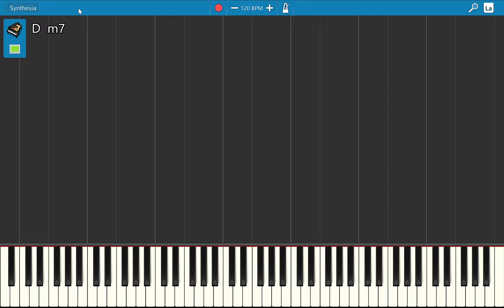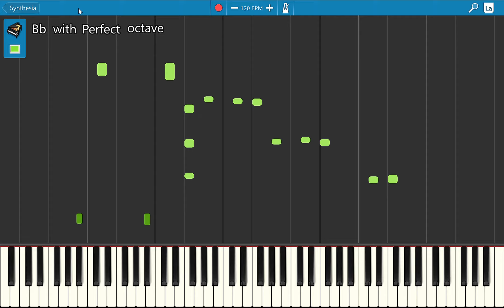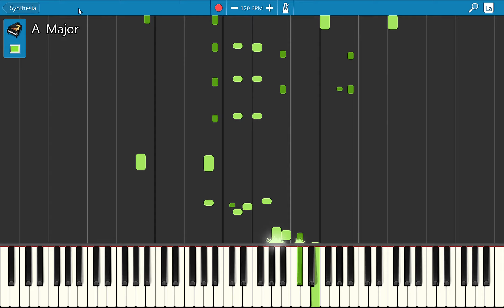Kirje kuulle - Only Piano / Improvisation / Children's songs / Best of Year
Soitin ja improvisoin lastenlaulun ''Kirje kuulle''.
Tämä kaunis lastenlaulu on soitettu digitaalipianolla, Casio CDP-130.

I played and improvised the children's song ''Letter to the Moon''.
This beautiful children’s song is played on a digital piano, the Casio CDP-130.